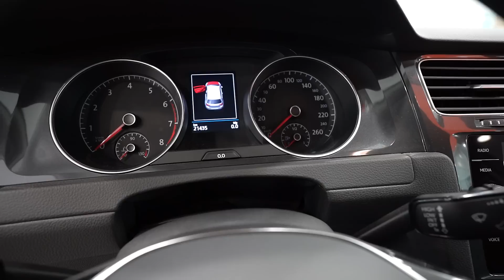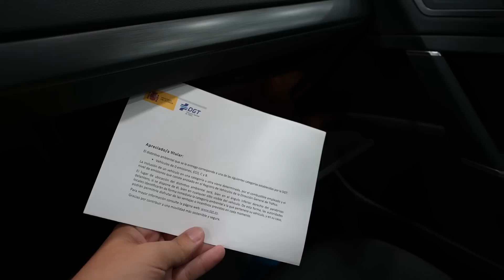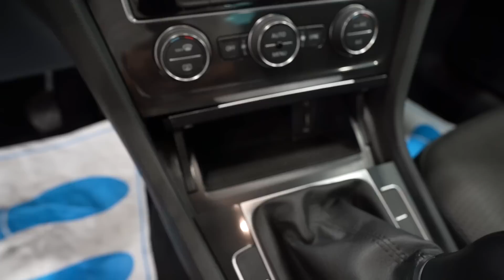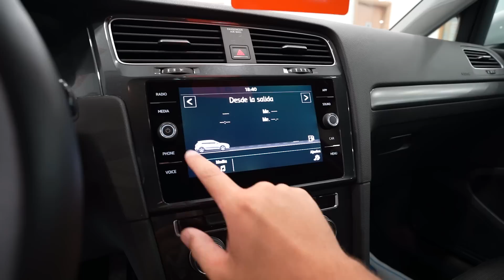GOLF MK7,5 2P PÉ DE BOI EM DETALHES